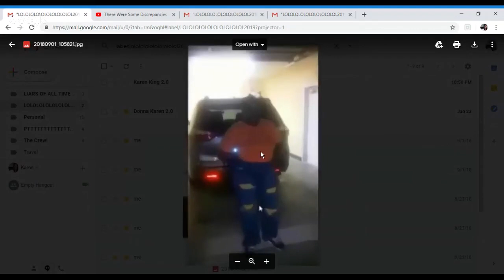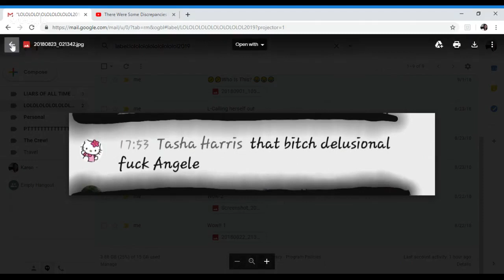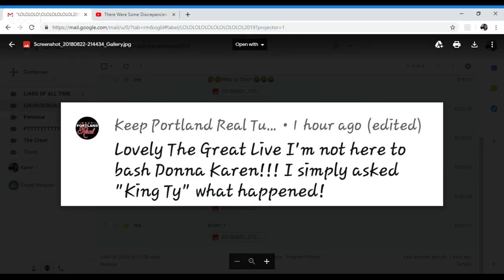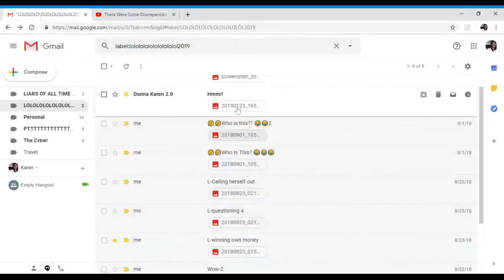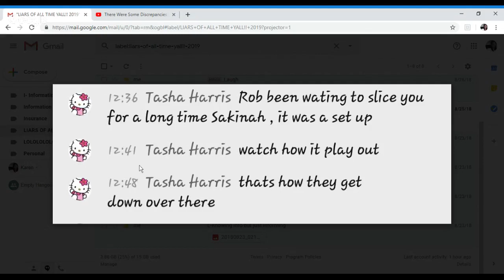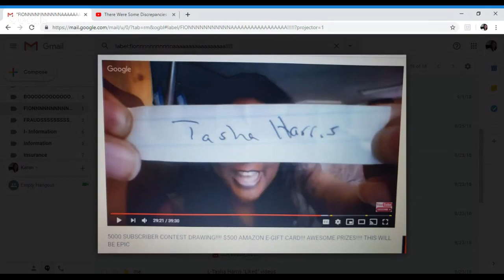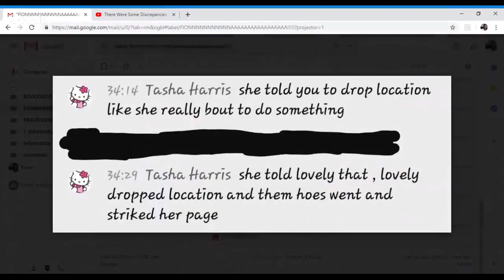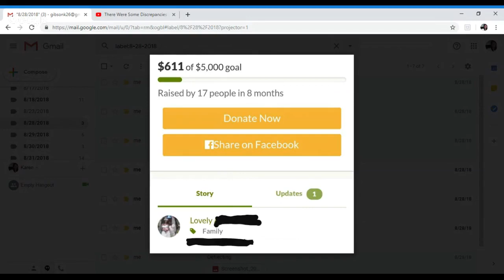There Were Some Discrepancies In Your Contest Tho!!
This Is My Channel, Those Of You That DON'T LIKE ME, PLEASE EXIT!! HERE, I WILL EXPRESS MY FREEDOM OF SPEECH AND ALSO MY ALLEGATIONS. DON'T REPORT ME TO YOUTUBE BECAUSE YOU ARE FURIOUS WITH ME OR MY GUEST/S. IF I MAKE YOU FEEL SOME TYPE OF WAY, JUST LEAVE!! YOU HAVE AN OPTION TO BE HERE AND IS NOT FORCED. START YOU A CHANNEL IF YOU DON'T HAVE ONE SO THAT THE "PEOPLE" CAN COME HEAR YOUR THOUGHTS ETC. KK​​​​​​​​​​​​​​​​​​​​​​​​​